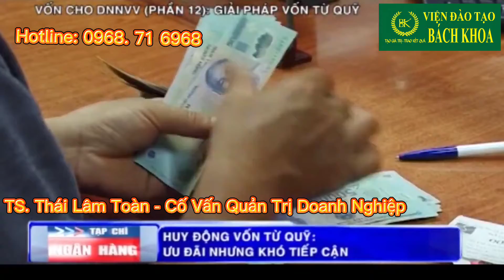SCTV​ PV TSTháiLâmToàn​ Quỹ đầu tư Vốn vào Doanh Nghiệp.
Truyền hình SCTV​ PV TSTháiLâmToàn​ Quỹ đầu tư Vốn vào Doanh Nghiệp.